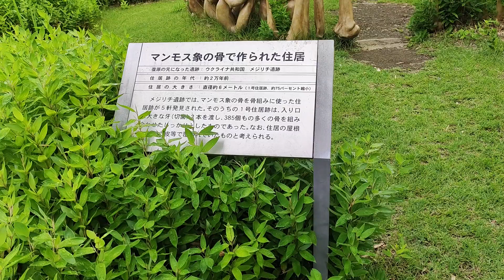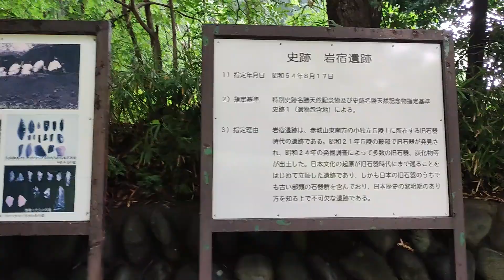【外出】群馬県 みどり市「岩宿博物館」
みどり市岩宿博物館